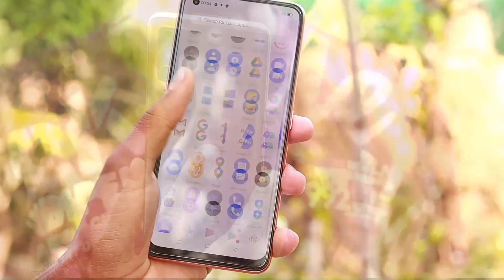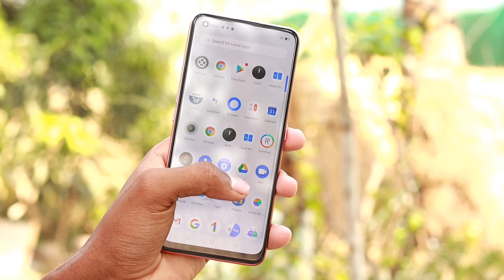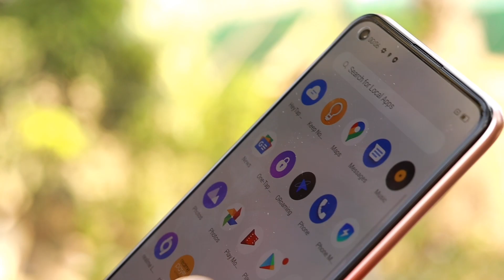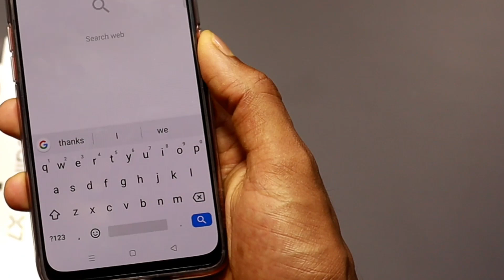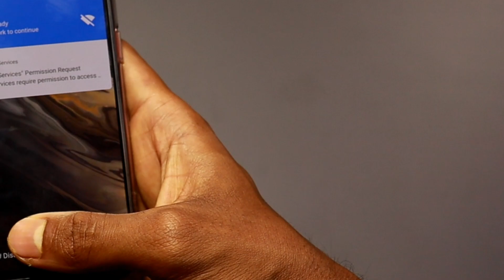Realme V15 Unboxing & Review In Bangla।Realme V15 Price In Bangladesh